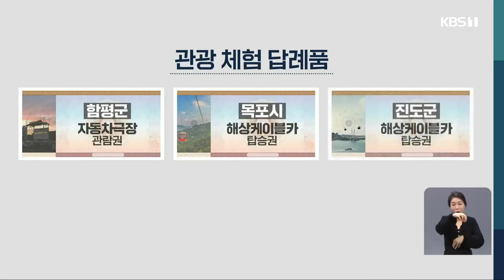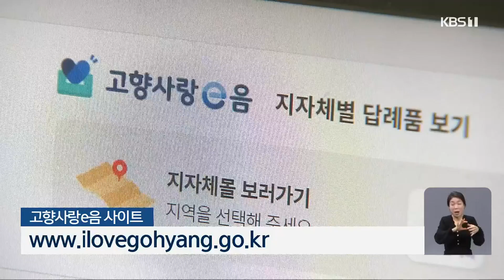공연장 좌석 이름·템플스테이…고향사랑기부제 이색 답례품 / KBS 2023.01.08.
[앵커]

 지자체에 기부금을 내고 답례품을 받는 고향사랑기부제가 시행되면서 자치단체마다 답례품에 신경쓰고 있는데요.

 주요 특산물뿐 아니라 관광 체험권이나 공연장 이름 기부 같은 이색 상품들이 눈길을 끌고 있습니다.

 유승용 기자의 보도입니다.

 [리포트]

 오는 4월 개막을 앞둔 순천만 국제정원박람회.

 순천시는  고향사랑기부제 답례품에 박람회 입장권을 포함시켰습니다.

 박람회 홍보와 기부,  일석이조 효과를 노린 겁니다.

 장성군은 천년고찰 백양사  템플스테이를 답례품으로 내놓았습니다.

 10만 원만 기부해도  1박2일 체험권을 받을 수 있는 겁니다.

 [김한종/장성군수 : "백양사에서도 우리 지역에 협조를 해서 하겠다고 해가지고 그걸 3만 원에 해주시기로 해서. 템플스테이를 그렇게 하게 됐습니다."]

 이 밖에도  함평군은 자동차 극장 관람권, 목포시와 진도군이 해상케이블카 등 관광 체험권이 주요 답례품 가운데 하나입니다.

 영암군은  '천하장사와 식사데이트'라는 이색 답례품을 내걸었습니다.

 마침 이번 설날 장사씨름대회는 영암에서 열립니다.

 광주시는 전국에서 유일하게 공연장 좌석에 이름을 새겨주는 이른바 '네이밍 도네이션'을 발굴했습니다.

 문예회관 대극장 등의 좌석에 고향사랑기부금을 낸 기부자가 지정하는 이름을 새기는 겁니다.

 [김석웅/광주시 자치행정국장 : "가족 분들의 이름을 광주에 남겨주세요. 이렇게. 또, 소중한 분들의 이름을 광주에 남겨주세요. 좌석에 새길 수 있는 그 수가 2900개 정도 됩니다."]

 고향사랑기부제는 기부금 10만 원까지는 전액 공제,  그 이상은 16.5%를 돌려주는 세액공제 혜택과 함게 기부금의 30% 이내에서 답례품도 받을 수 있는 제도입니다.

 '고향사랑이음' 사이트에서 240여 지자체의 5천가지 넘는 답례품을 확인하고 기부할 수 있습니다.

 KBS 뉴스 유승용입니다.